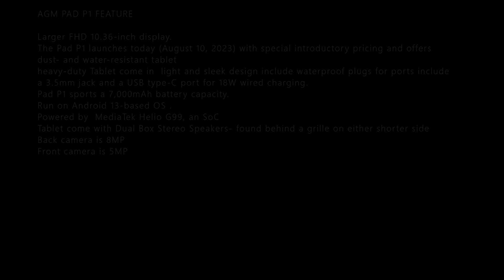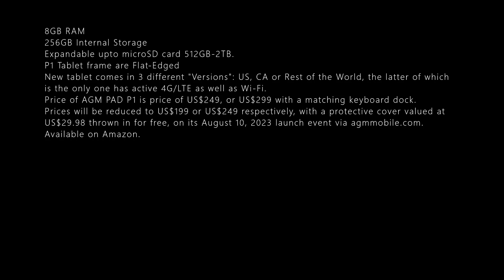AGM PAD P1 SPECS LEAKS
AGM PAD P1 FEATURE

Larger FHD 10.36-inch display.
The Pad P1 launches today (August 10, 2023) with special introductory pricing and offers
dust- and water-resistant tablet
heavy-duty Tablet come in  light and sleek design include waterproof plugs for ports include a 3.5mm jack and a USB type-C port for 18W wired charging.
Pad P1 sports a 7,000mAh battery capacity.
Run on Android 13-based OS .
Powered by  MediaTek Helio G99, an SoC
Tablet come with Dual Box Stereo Speakers- found behind a grille on either shorter side
Back camera is 8MP
Front camera is 5MP
8GB RAM
256GB Internal Storage
Expandable upto microSD card 512GB-2TB.
P1 Tablet frame are Flat-Edged
New tablet comes in 3 different "Versions": US, CA or Rest of the World, the latter of which is the only one has active 4G/LTE as well as Wi-Fi.
Price of AGM PAD P1 is price of US$249, or US$299 with a matching keyboard dock.
Prices will be reduced to US$199 or US$249 respectively, with a protective cover valued at US$29.98 thrown in for free, on its August 10, 2023 launch event via agmmobile.com.